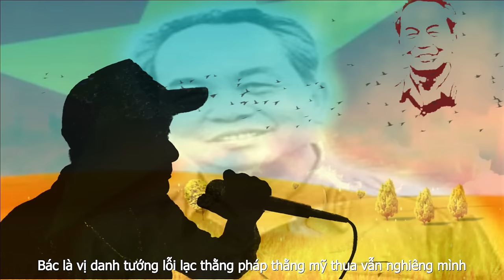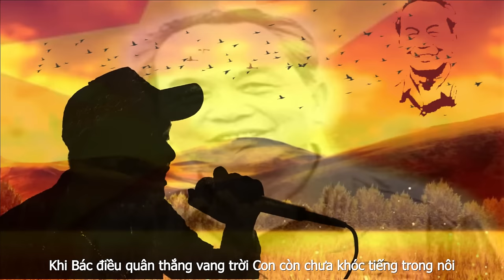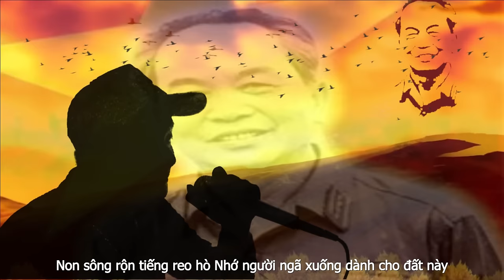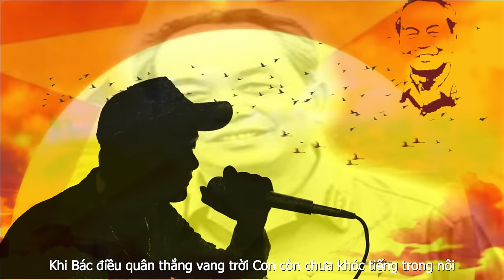Rap Về Đại Tướng Võ Nguyên Giáp - Mạnh Hakyno (MV) [Officie]